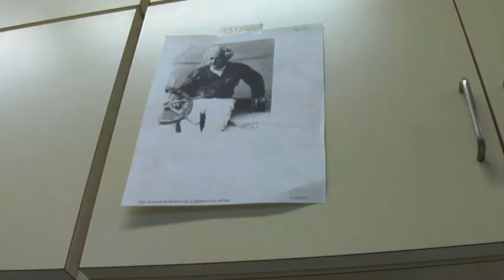Rising Sun Daily May 10, 2012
- Hello, and welcome to the Rising Sun Daily. I'm Dustin Perry. Here's a look at what's happening around USARJ Today.
- As a reminder, the 2012 Summer Hire Program will officially begin June 25th. Eligible youth dependents are encouraged to submit applications to the Civilian Personnel Advisory Center. Vacancy announcements will be open until May 14th. The program will be offered in two sessions: June 25th through July 27th, and July 16th through August 17th. Completed applications must be received by May 11th.
-The Cub Scouts of Camp Zama's Pack 34 will hold their annual car wash fundraiser from noon to 4 p.m. on May 12th in the parking lot behind the PXtra. Hot dogs and refreshments will be available, so come on out and support these young future leaders!
- The next Big Kahuna Bench Press competition will be held May 17th, beginning at 5 p.m. at Camp Zama's Yano Fitness Center. The competition will include both men's and women's divisions. The deadline to register is 4:30 p.m. on the day of the event.
- Six students at Zama American High School are currently working on a unique class project that combines art and science. With more on this is a report produced by Takashi Matsuda.
- That's all for today's edition. Tune in tomorrow at 5, 7 and 9 o'clock in the morning and evening for the next USARJ daily report. For the Rising Sun Daily, I'm Dustin Perry.

- The School Advisory Meeting for Arnn Elementary is scheduled to be held from 3 to 4 p.m. on May 10th in the school's Information Center. All parents and interested community members are encouraged to attend.
- Are you a local food vendor, planning a bake sale, or gearing up for Camp Zama's July 4th celebration? Make sure you or someone on your team is a trained, card-carrying food handler. The next Food Handler Course will be held May 16th, beginning at 3 p.m. at Camp Zama's Religious Education Center, Room 6.